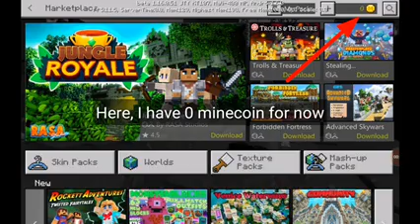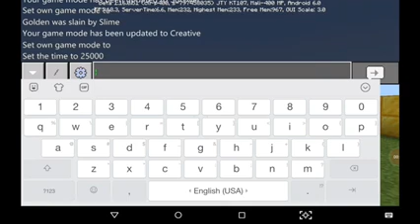How to get free minecoins in Minecraft!